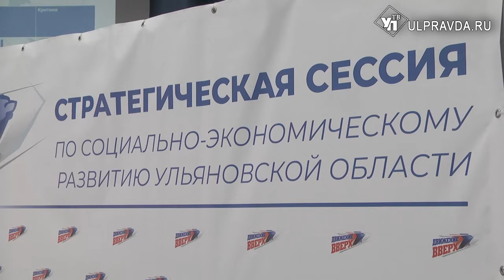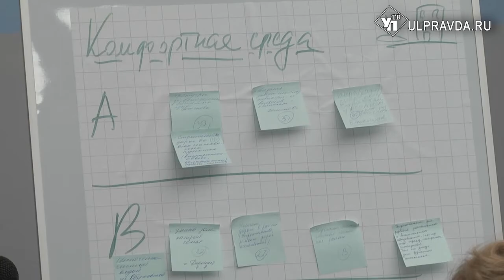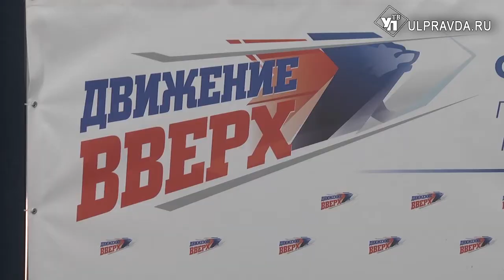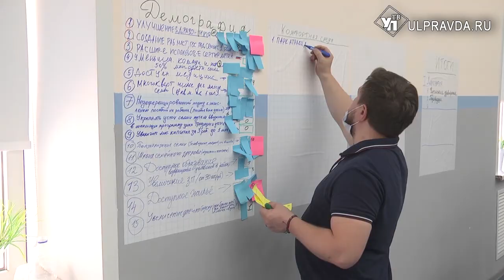В Новоспасском районе хотят ввести моду на большие семьи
План развития региона на ближайшие 10 лет, разработанный местными жителями? Сейчас это реально благодаря реализации проекта «Стратегические сессии».